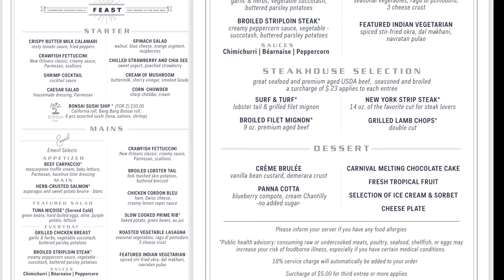Carnival Mardi Gras Day 7 of 8 Sea Day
This is day 7 of 8 on the Carnival Mardi Gras on our next to last sea day.